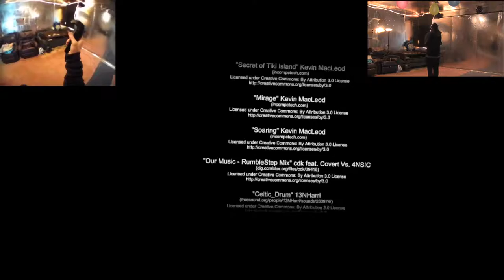BEAT EASY | Smashbox Arena VR